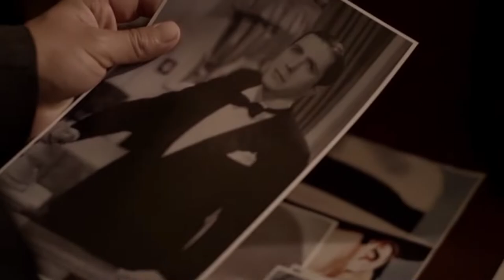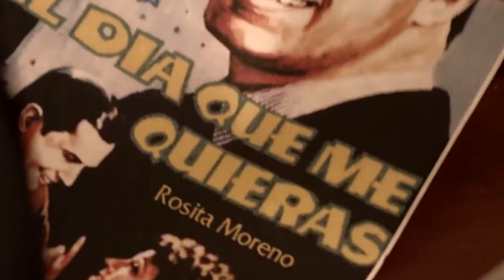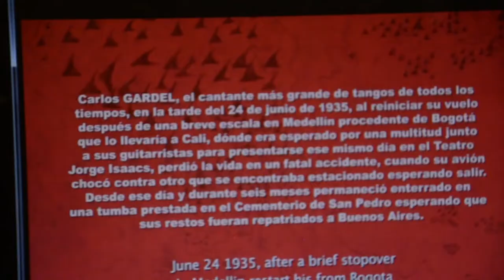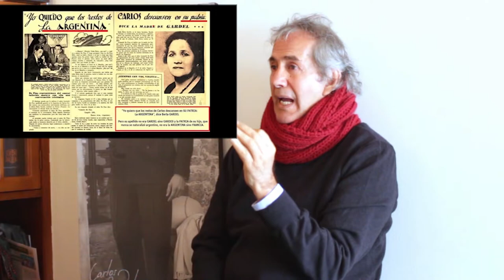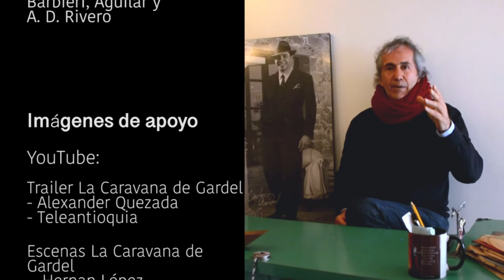Entrevista Carlos Palau - La caravana de Gardel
El cineasta caleño Carlos Palau, habló con Bogotango.com sobre su trabajo cinematográfico La Caravana de Gardel, película homenajeada en la ciudad de Los Ángeles, California, por su valor cinematográfico e histórico como documento que retrata uno de los capítulos de la vida y muerte del famoso cantante de tangos, Carlos Gardel.

Asimismo compartió pasajes de su infancia, su acercamiento al tango y anécdotas.

Palau, habla del trabajo histórico de Martina Iñiguez, quién afirma que Carlos Cardel nació en Tacuarembo - Uruguay, datos de donde toma premisas para su película

Pueden ver toda la documentación sobre la infancia y vida de carlos Gardel de Matina Iñiguez en los siguientes links: